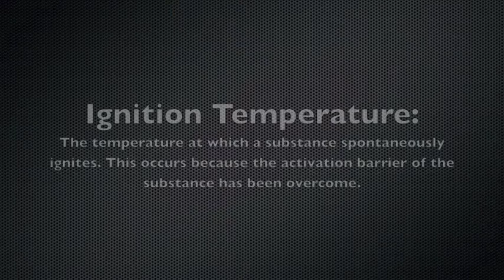Ignition Temperature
This video demonstrates the auto-ignition of a powder (fuel + oxidant).